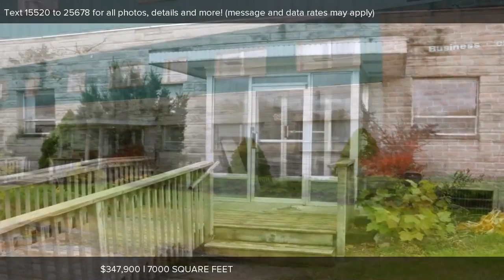65059 M-43, Bangor, MI Presented by Dave DeYoung.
Contact Dave DeYoung for more information.
Coldwell Banker Woodland Schmidt - 466 East 16th Street, Holland, MI 49423

What a fantastic investment opportunity for this very large commercial building with over 7,000 square feet of above grade space spread out over its 2 floors located just minutes from downtown South Haven. In addition, there is a full basement that also has usable square footage! The current owner has worked toward the approval of developing this property into 7 townhouse apartments with approximately 1,200 square feet of living space per unit! The building is set on a large 2.4 acre site and includes a 4 stall detached garage.  The building is set up with massive power, well insulated, and none of the current interior walls are supporting so the world is the limit on this one!  Come and take a look, use your imagination, and jump on this opportunity!